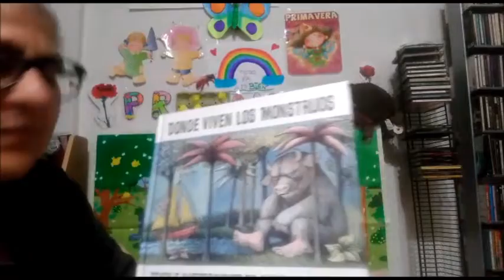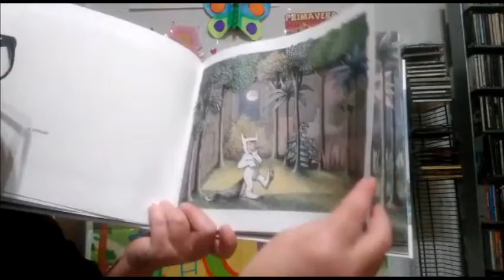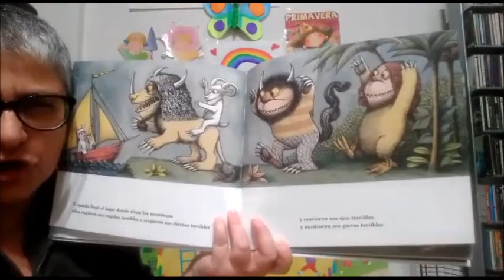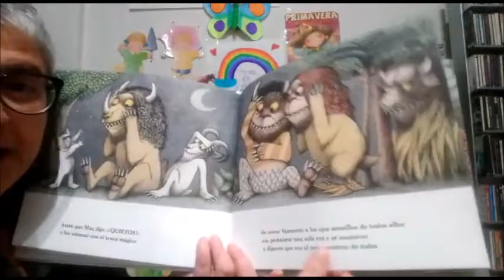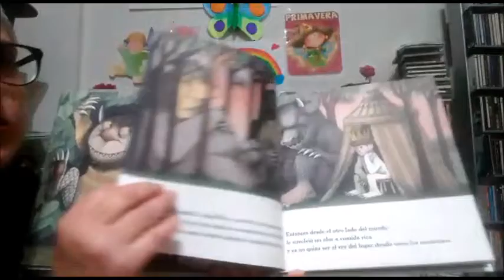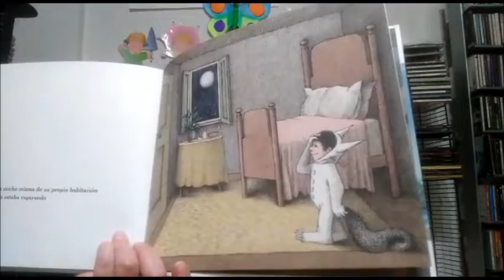Donde viven los monstruos por CuentaNieves